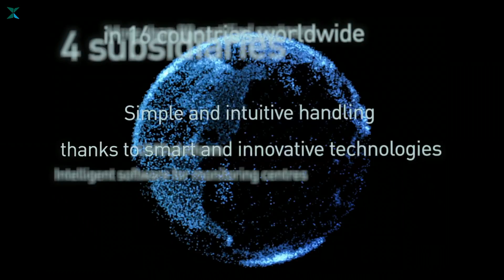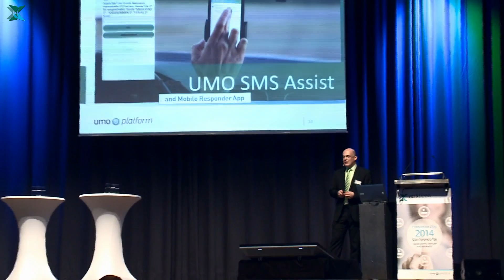Verklizan corporate movie - short version EN